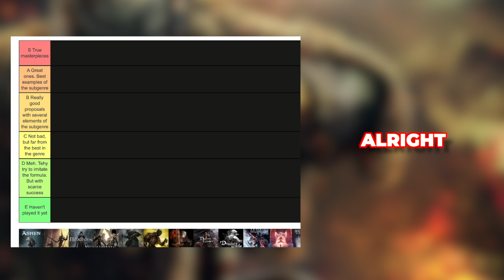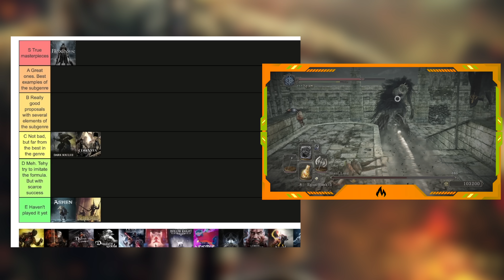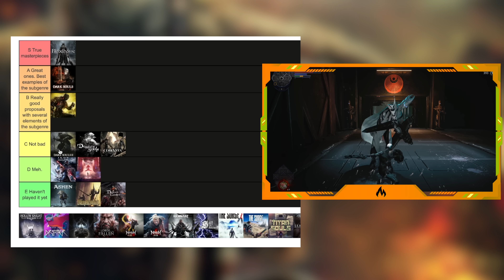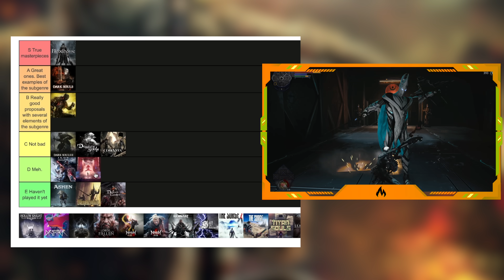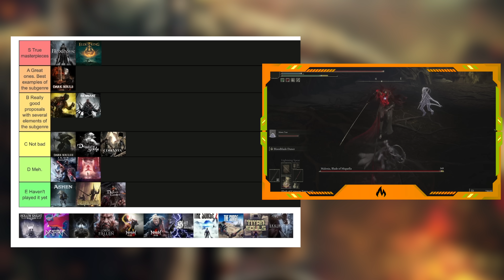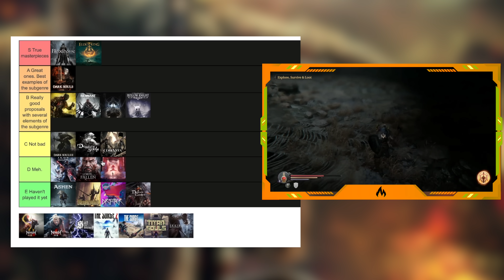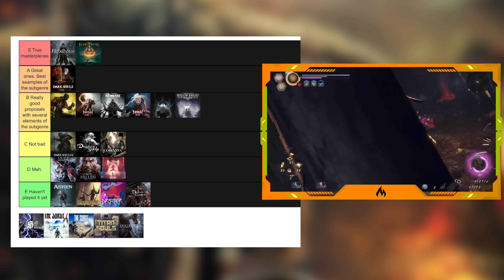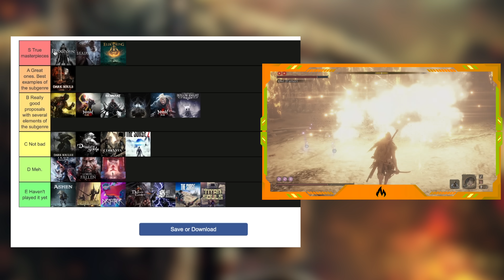My Controversial Soulslike Tier List...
Today, we're doing a tier list with every single soulslike including Elden Ring, Dark Souls, Nioh, Remnant, Mortal Shell, Bloodborne, Demon's Souls, Sekiro, Code Vein, and more. This is more of a for fun video that I decided to randomly record in a laid back setting.

Timestamps
0:00 - Intro
0:10 - Bloodborne
0:20 - Code Vein
0:37 - Dark Souls 2
1:15 - Dark Souls 3
1:37 - Dark Souls
2:13 - Demon's Souls
2:38 - Jedi: Fallen Order
3:23 - Hellpoint
4:21 - Remnant
5:03 - Elden Ring
5:15 - Hollow Knight
5:39 - Mortal Shell
6:54 - Lords of the Fallen
7:29 - Nioh
7:48 - Nioh 2
9:09 - The Surge 2
9:36 - Sekiro